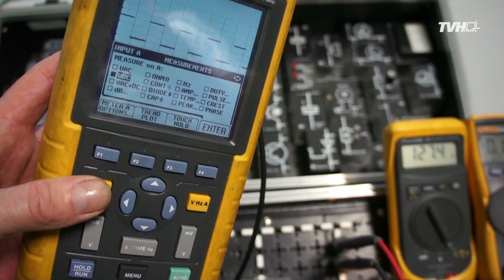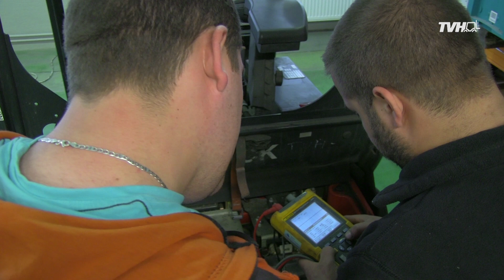Diagnose en analyse van elektrische signalen NL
Deze "Hands-on training" zal u vertrouwd maken met
courante sensor- en actuatorsignalen, inzicht verlenen in
het werkingsprincipe van rekeneenheden en techniekers
in staat stellen om doelgericht fouten te zoeken.